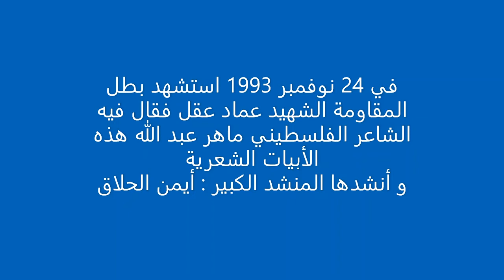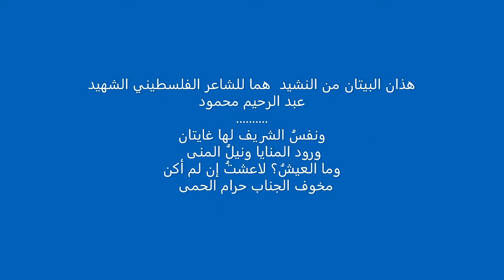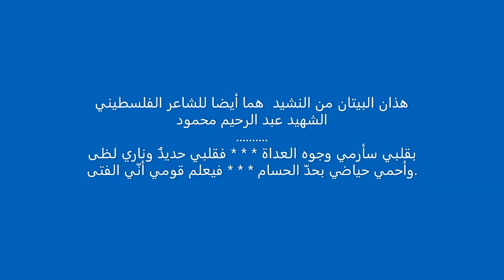سَأَحمِلُ روحي عَلى راحَتي وَأَلقي بِها في مَهاوي الرَّدى . فتنت روحي يا شهيد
سَأَحمِلُ روحي عَلى راحَتي
وَأَلقي بِها في مَهاوي الرَّدى
فَإِمّا حَياةٌ تَسُرُّ الصَديقَ
وَإِمّا مَماتٌ يَغيظُ العِدى
وَنَفسُ الشَريفِ لَها غايَتانِ
وُرودُ المَنايا وَنَيلُ المُنى
وَما العَيشُ لا عِشتَ إِن لَم أَكُن
فَخَوفَ الجِنابِ حَرامَ الحِمى
بِقَلبي سَأَرمي وُجوهَ العُداة
وَقَلبي حَديدٌ وَناري لَظى
وَأَحمي حِياضي بِحَدِّ الحُسامِ
فَيَعلَمُ قَومي بِأَنّي الفَتى

فتنت روحي يا شهيد   قصيدة رثاء الشهيد عماد عقل
أيمن احلاق
ماهر عبد الله
عبد الرحيم محمود
عماد عقل
غزة
فلسطين
عبد الله الشريف
القسام
7 أكتوبر